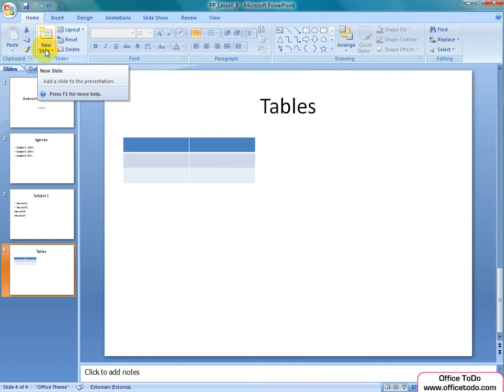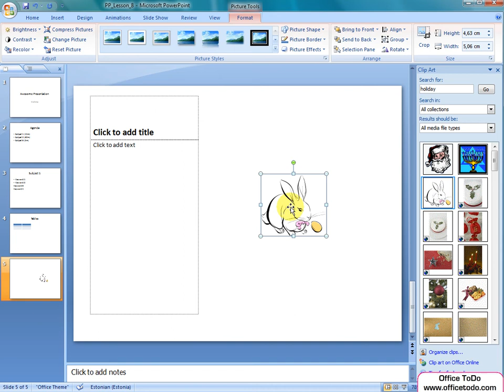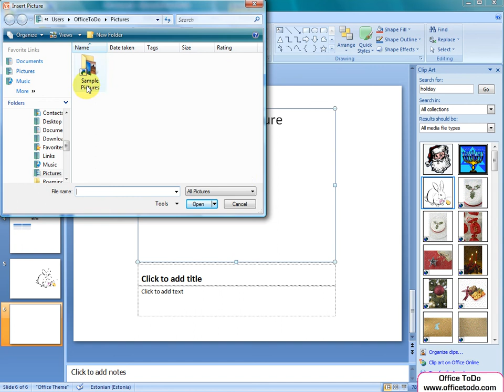Inserting Images | Powerpoint 2007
In this lesson we are going to enter images into our presentation.  Images help viewers to get better understanding what you are trying to say